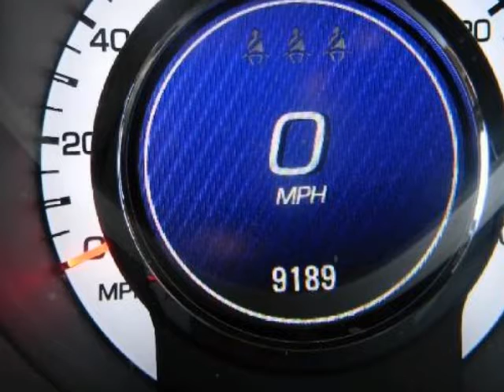2010 CADILLAC SRX FWD 4dr Luxury Collection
.Call and ask for Ty Lowery now at (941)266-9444. This is a great crossover vehicle with great options that include leather, remote start, an ultra view sunroof, rain sensing wipers, 6 speed automatic transmission, power tailgate, 18 inch polished aluminum wheels, bluetooth, and a BOSE premium stereo...If you need additional pictures or a list of equipment on this Cadillac, Ty will be happy to provide it for you. And of course I will provide you with a clean CARFAX and a vehicle history report...CALL TY for additional information and an internet discount available only through him. "I would greatly appreciate the opportunity to earn your business. Experience the way car buying ought to be. You deserve it and it is my mission to provide it. Our dealership has earned an excellent reputation because we only sell quality vehicles at a reasonable price point and subsequently stand behind every sale. Our outstanding service department ensures that our vehicles pass our rigid standards for quality and safety. I ensure that you have an outstanding car buying experience. I will provide you with all the information you require in a pressure free environment"-. Call and ask for TY LOWERY now at